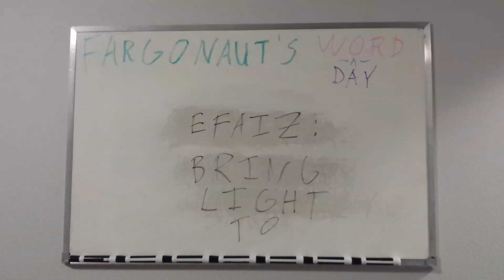Efaiz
Bring light to.